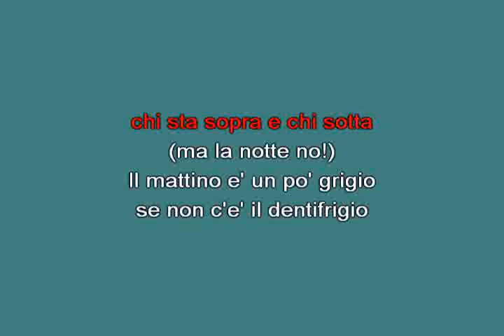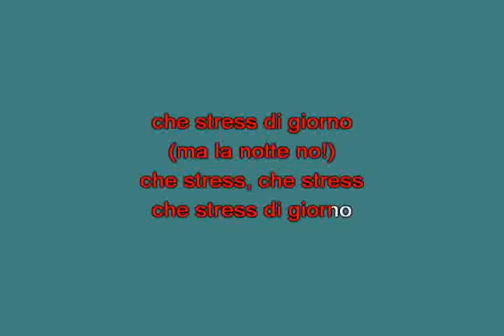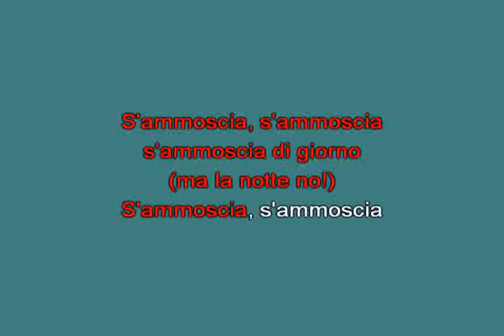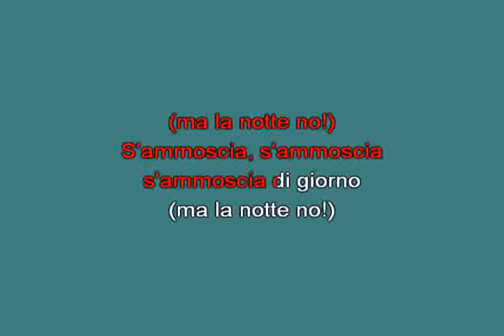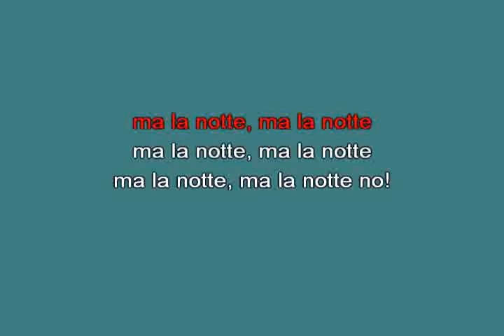Ma la notte Arbore Renzo [karaoke]